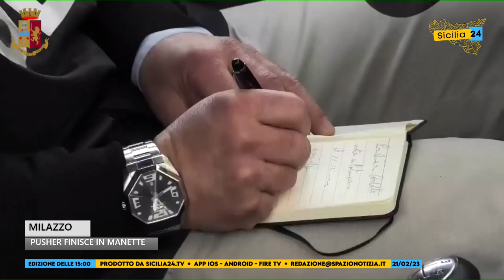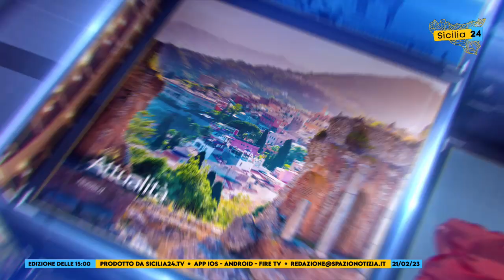Spazio Notizia (21 febbraio 2023, edizione delle 15)